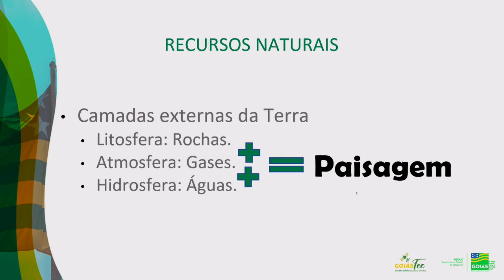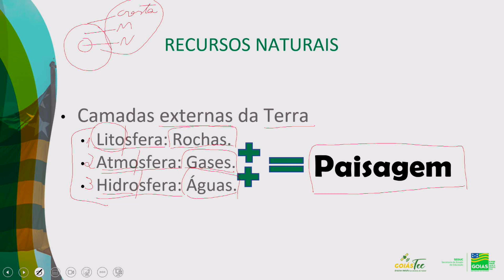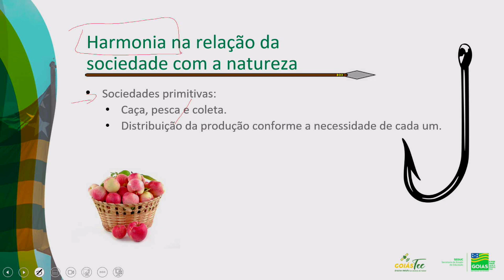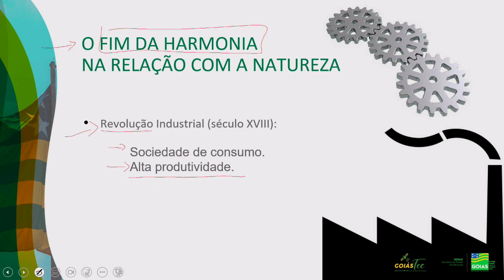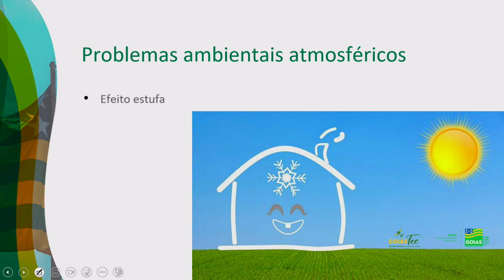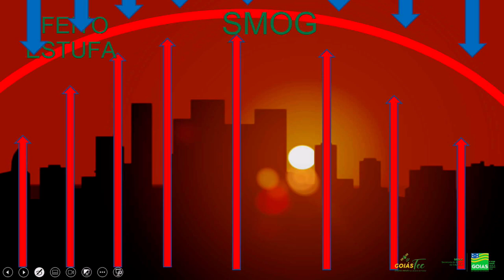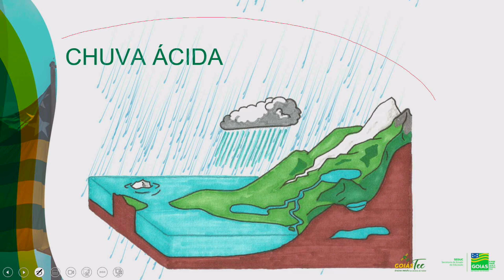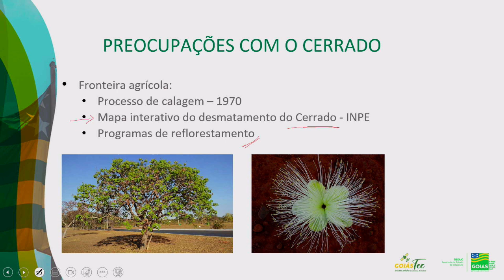2023 | Geografia - 17/02/2023 - 2ª Série